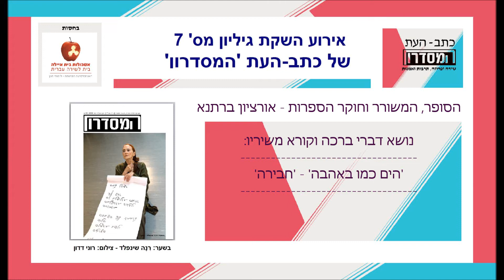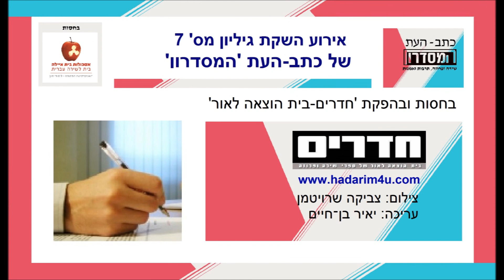אירוע השקת גיליון 7 של כתב-העת 'המסדרון' | המשורר אורציון ברתנא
הסופר, המשורר, המבקר וחוקר ספרות – אורציון ברתנא
נושא דברי ברכה וקורא משיריו.
'הים כמו באהבה'   'חבירה'

מתוך אירוע השקת גיליון מס' 7 של כתב-העת 'המסדרון'
בית איילה, בן גוריון 13, תל אביב. 30/07/2018